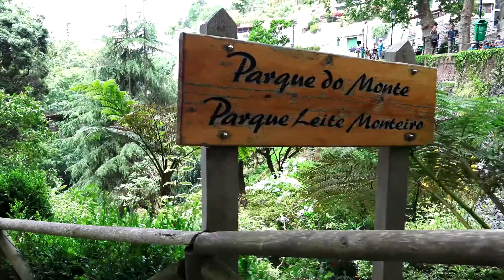"Flying" over Funchal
Took the bus to Funchal, explored Monte and later hosted a geocaching event

Beme: shinefur